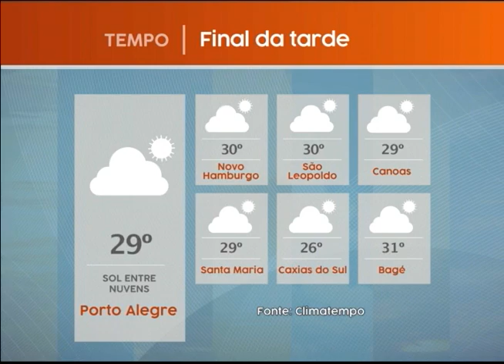Minuto Notícia - 03/02/2020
A mãe do suspeito de cometer um triplo homicídio após uma briga de trânsito no bairro Lami, em Porto Alegre, prestou depoimento à polícia hoje à tarde
Apresentação Natália Satler